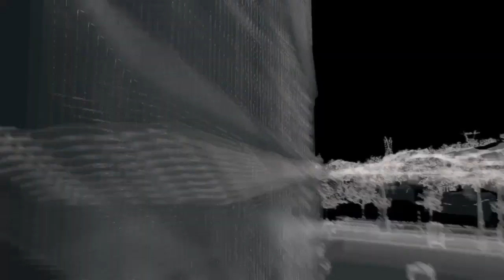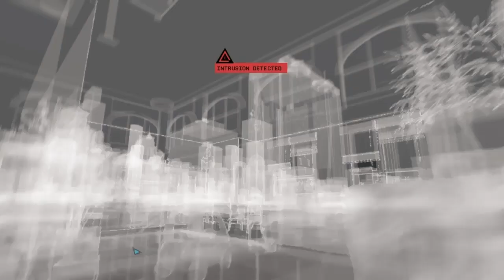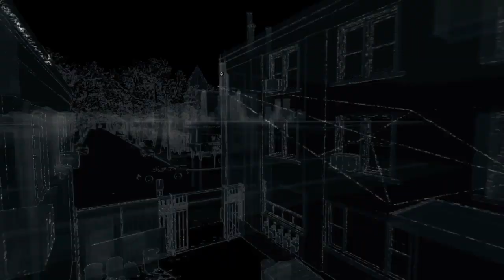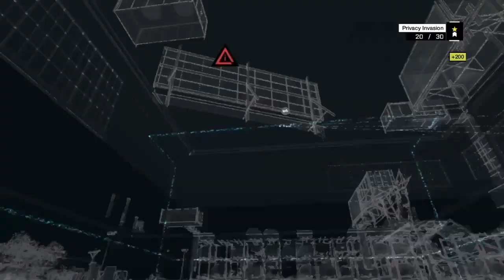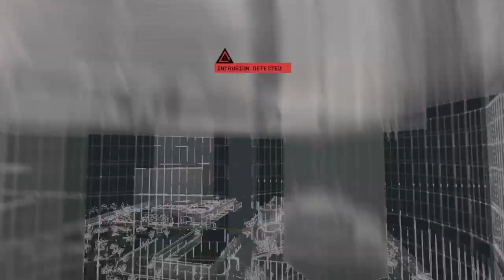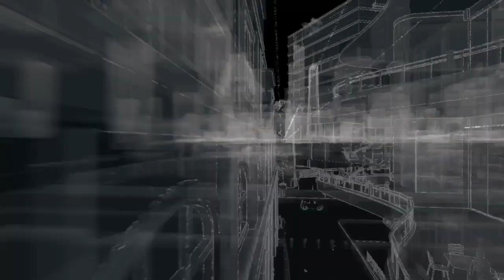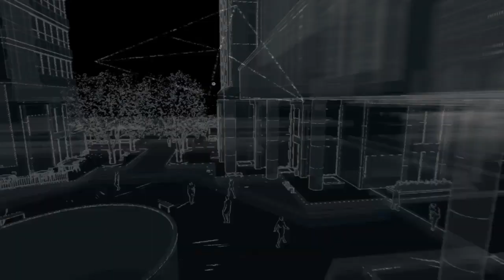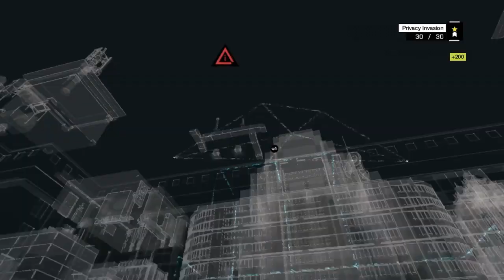Watch Dogs Privacy Invasions